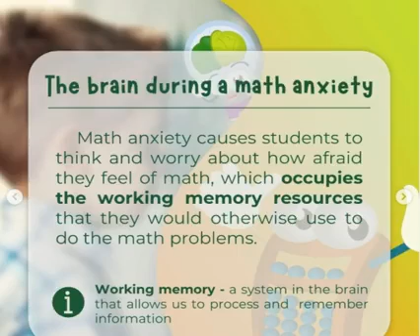21 September 2022